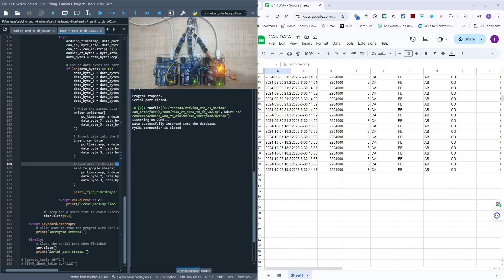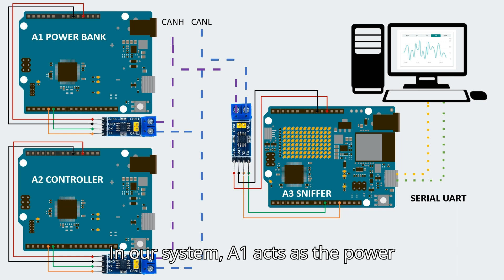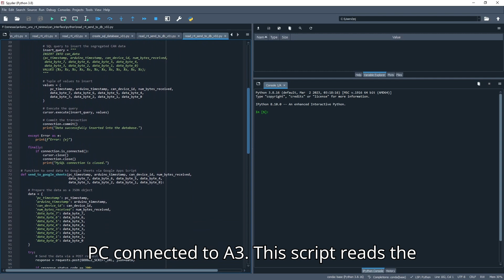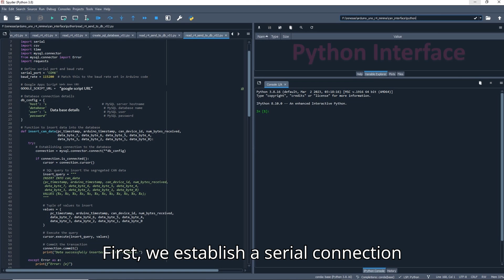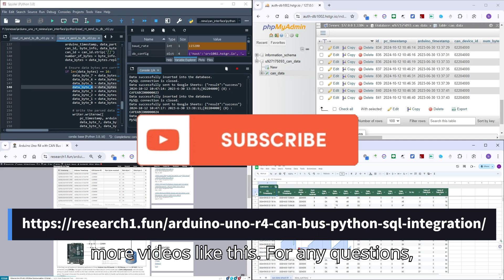How to Build a CAN-Based Cloud Data Monitoring System with Arduino Uno R4 for Predictive Diagnostics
Chapters:
00:00 - The Motive Behind the Implementation
00:41 - Welcome Message
01:04 - System Overview
01:47 - Hardware Setup
02:01 - Coding the Arduino Boards
02:49 - Setting Up Python and Data Logging
03:30 - Cloud Integration and Predictive Diagnostics
03:56 - Conclusion and Call to Action

🚀 **Welcome to the Future of Real-Time Monitoring & Predictive Diagnostics!** In this step-by-step tutorial, we’ll show you how to build a CAN-based data monitoring system using **Arduino Uno R4** boards (powered by the Renesas RA4M1 processor), **Python**, and **MySQL** to send data to the cloud! 🌐

- How to set up a **CAN Bus** system using **Arduino Uno R4 Minima** & **WiFi** boards.
- Capturing control commands, diagnostics, and status reports without disrupting operations.
- Using a **signal sniffer** to log data and send it to the cloud for further analysis.
- How to implement **Python** scripts to send data to **Google Sheets** and **MySQL databases**.
- Displaying real-time data on a **WordPress blog** for **remote monitoring** and **predictive diagnostics**!

💡 Whether you're working with industrial systems, IoT projects, or simply want to explore how to integrate CAN Bus protocols with cloud services—this video will get you there.

**📋 Video Breakdown:**
1. **Motivation** – Why we need remote monitoring for predictive diagnostics.
2. **System Overview** – Arduino Uno R4 as power module, control unit, and CAN sniffer.
3. **Hardware Setup** – Connecting CANH and CANL lines between devices.
4. **Coding** – Program the Arduinos to send and receive control data via CAN bus.
5. **Python Script** – Capture data and send it to MySQL and Google Sheets.
6. **Cloud Integration** – Displaying data on Google Sheets and WordPress dynamically.
7. **Predictive Maintenance** – Using the collected data for smarter operations and reduced downtime.

🔧 **Project Components:**
- Arduino Uno R4 Minima (x2)
- Arduino Uno R4 WiFi
- CANH and CANL wiring
- Python & MySQL
- Google Sheets & WordPress